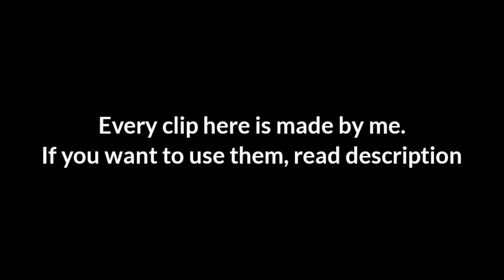Best of Secto Rally Finland 2022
Some of the best wrc clips from Secto Rally Finland 2022 that I filmed, and also few clips from last year.
Clips have been filmed in Rannankylä shakedown, Harju, Lankamaa 1 (Lankamaa 2 was cancelled unfortunately) and Ässämäki 1 and 2.

If you want to use these clips on your video, ask the permission in comments. I'm reading every single comment (no matter how many are them), but if I don't see your comment in 24 hours, repost it. When you get the permission, you have to include in description my channel name and link to this video. When you publish the video, you need to share the link to it for me. If you don't ask permission or give me credits, I could start a Content ID-strike or claim.

For people who have watched my channel for a while: I'm continuing to post only Rick Astley memes, I made this video only because I wanted to share these clips I made. So don't start thinking that I'm not posting them anymore. I'm so rarely posting other than memes.